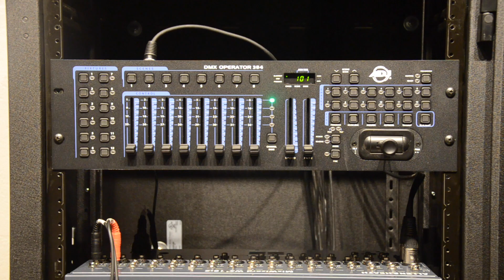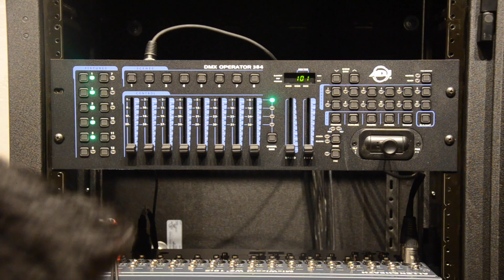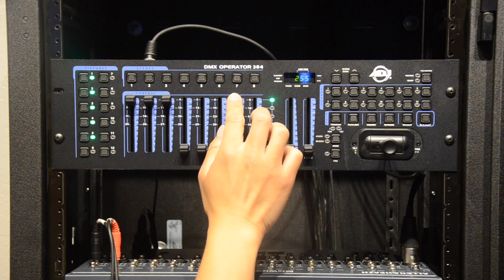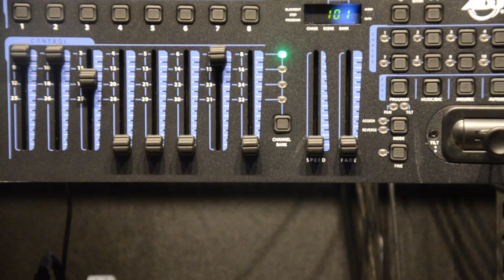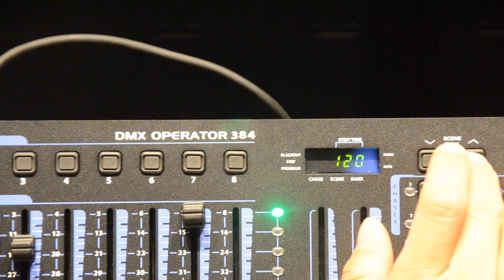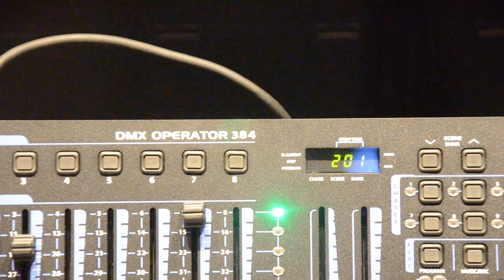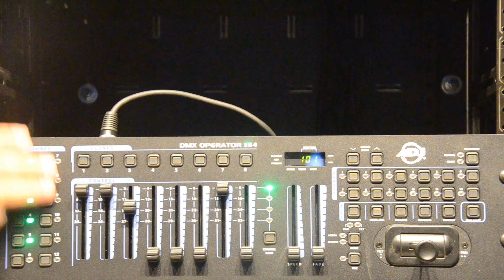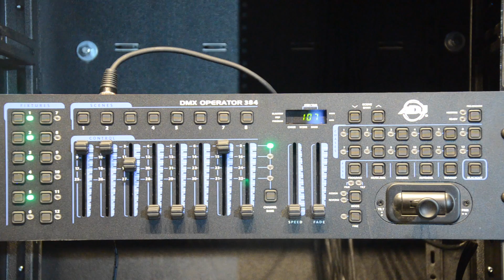How To Use The American DJ 384 DMX controller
Jump to 24:40 for sample light shows with this system.